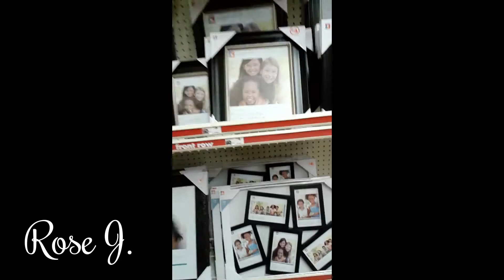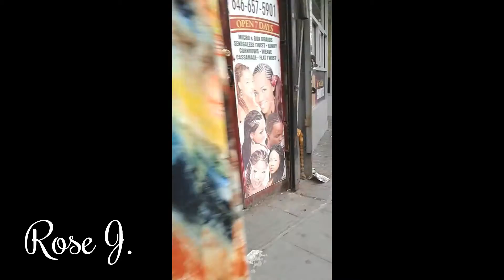New Family Dollar & 3rd Ave